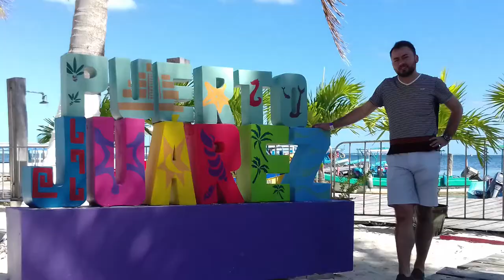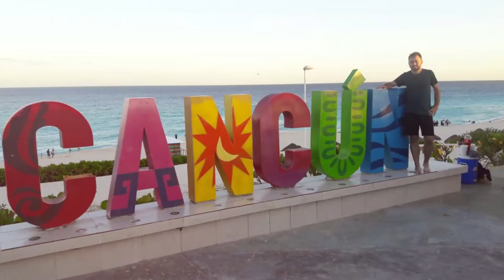¡Haz tus prácticas en México!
Juan David Tobón, estudiante de psicología del Poli en la sede Medellín vivió una experiencia inolvidable haciendo sus prácticas en un lugar lleno de vida... ¡México!